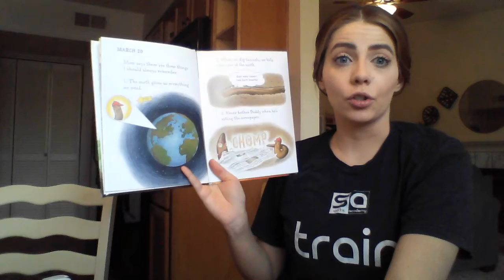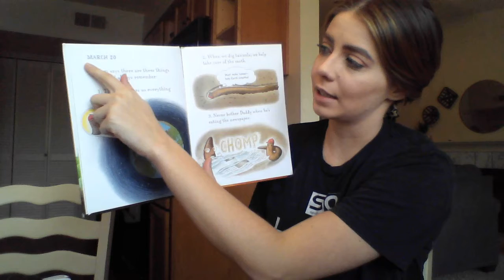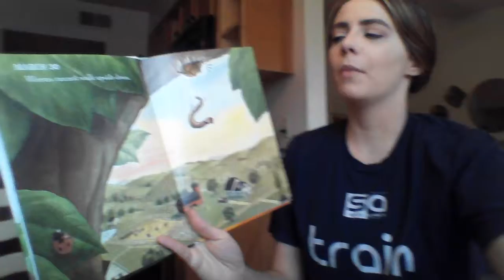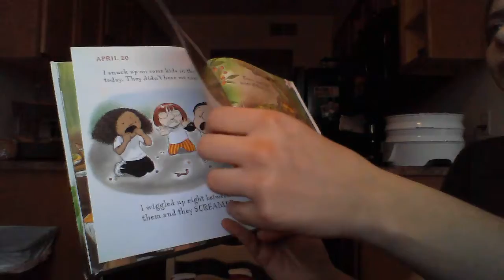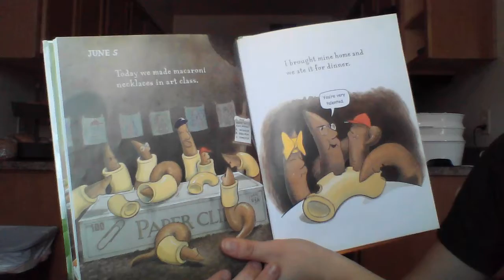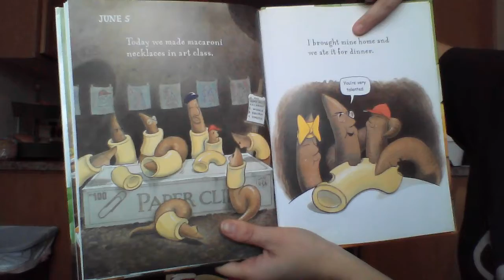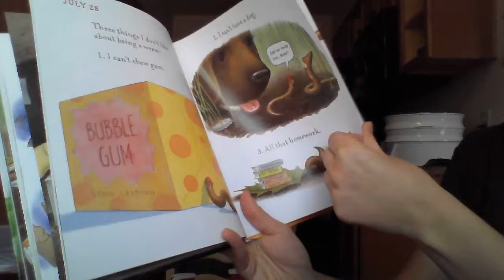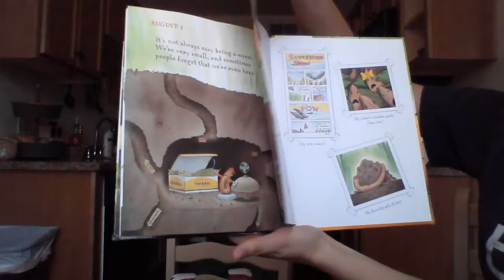Read Aloud: Diary of a Worm